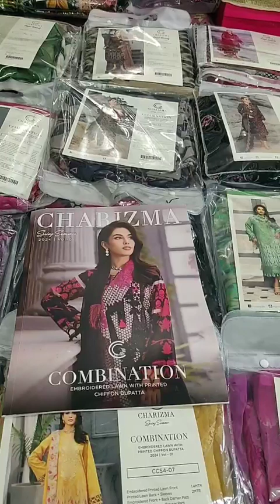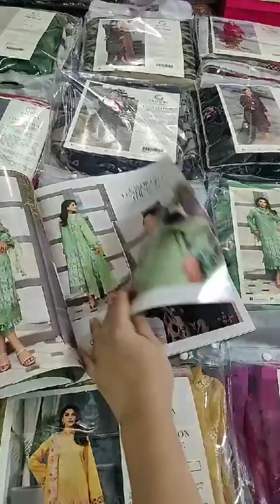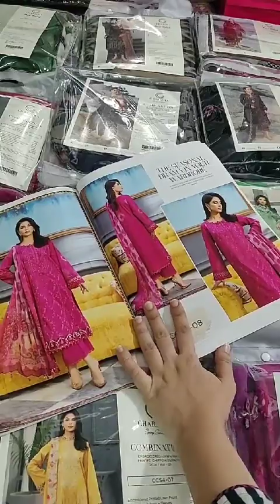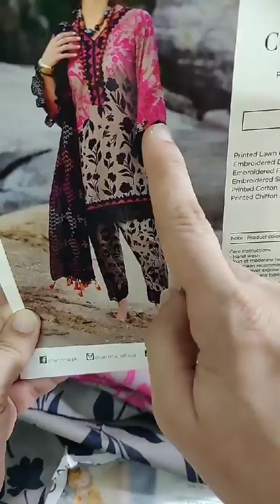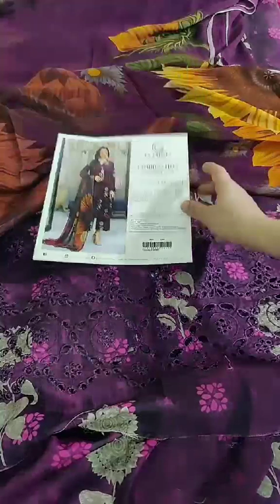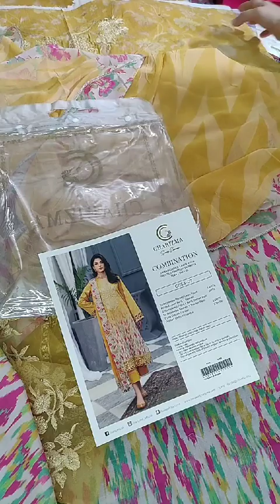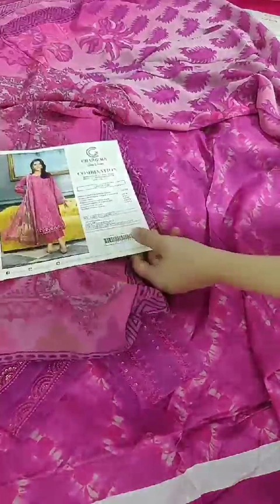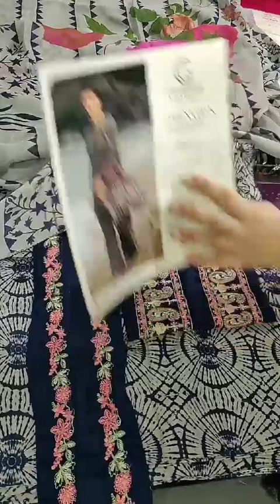Charizma Combination 2024 unboxing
Charizma Combination Embroidered Lawn suit with Printed chiffon Dupatta  vol.1
3Pcs Piece Collection
08 piece
6,500/- retail